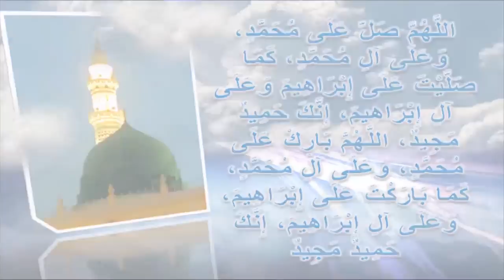[Clip] Magnificence of Rasool PBUH عظمتِ رسولؐ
[Clip] Magnificence of Rasool PBUH عظمتِ رسولؐ Mufti Riaz Ahmed Jameel